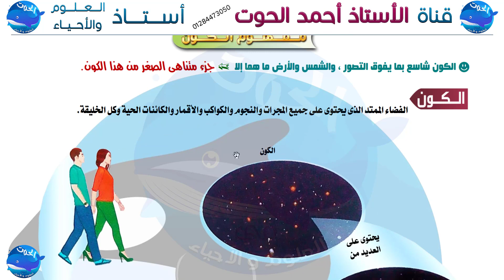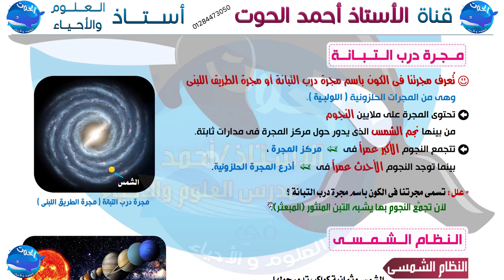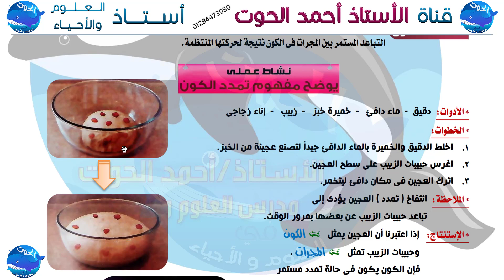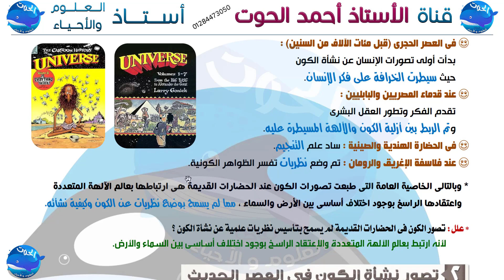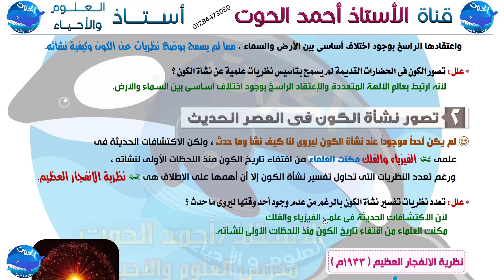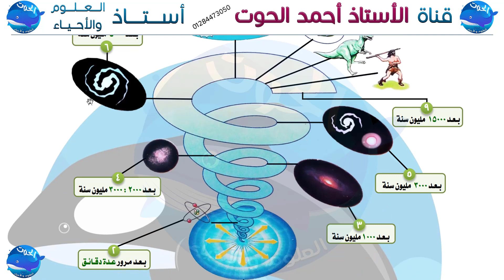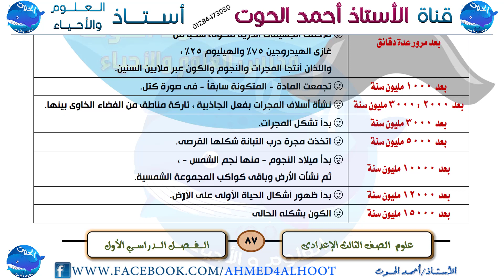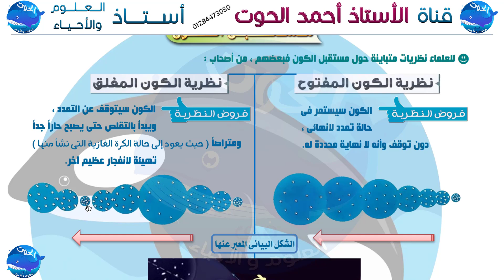شرح درس الكون والنظام الشمسي | الجزء الأول | علوم الصف الثالث الاعدادي الترم الأول 2021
الاستاذ احمد  استاذ العلوم والاحياء